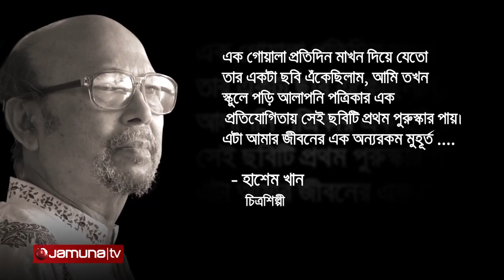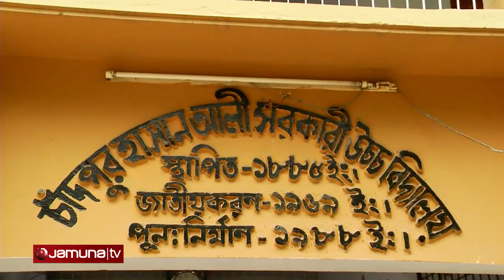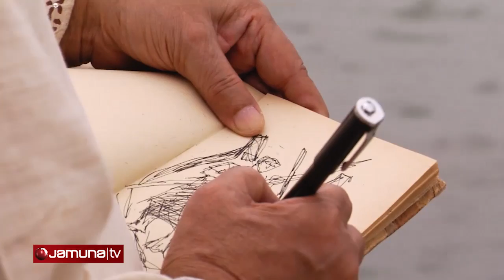Praner Taney Hashem khan